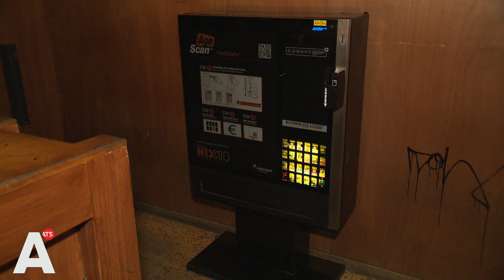Nachtclubs vrezen overlast op straat door rookverbod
Mogen rookruimtes in de horeca blijven of niet? De Hoge Raad, de hoogste rechtbank van Nederland, spreekt spreekt zich morgen uit over die vraag.